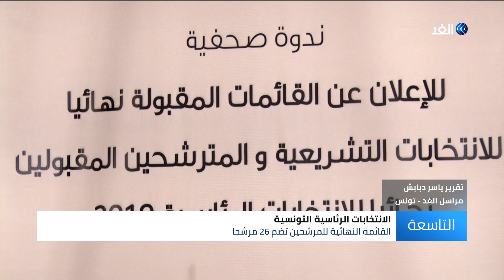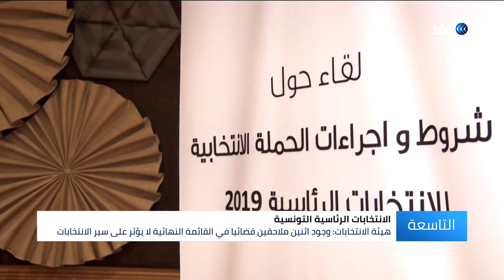تونس.. 26 مرشحا في القائمة النهائية لسباق الرئاسة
أعلنت الهيئة المستقلة للانتخابات في تونس القائمة النهائية للمرشحين للانتخابات الرئاسية والتي ضمت ستة وعشرين مرشحا، وضمت القائمة النهائية نبيل القروي رئيس حزب قلب تونس الموقوف في قضية تبييض أموال، وعبدالكريم الزبيدي وزير الدفاع السابق، ورئيس الوزراء يوسف الشاهد، وعبدالفتاح مورو مرشح حزب النهضة.. مزيد من التفاصيل في تقرير ياسر دبابش مراسل الغد من تونس.